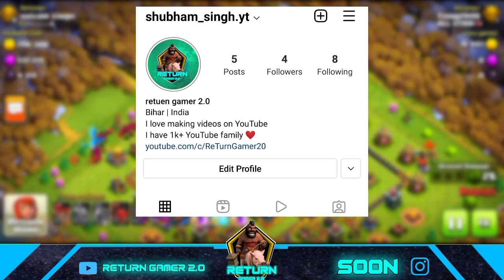Coc Holiday Trader Event Confirm! Full Rewards | Free gold pass coc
Top Clash of Clans Country :-

I am your host Shubham singh 😎😄😎 Please comment and suggest for new video 📱🖥️💻 ideas Please 🙏 like👍 this video 💻🖥️📱 SUBCRIBE ✅ AND PRESS the bell🔔🔔 icon for new video 💻🖥️📱 please comment Please 🥺🙏 share 📲 to your friends Jai hind 🇮🇳🇮🇳 jai bharat 🇮🇳🇮🇳🇮🇳 vande matram 🇮🇳🇮🇳 Returngamer2.0 Clashofclans​

IF LINK NOT WORK THE USE CLAN TAG _ _

CLAN TAG

empire clash
ReTurn Gamer2.0
Return gamer 2.0
Return Gamer coc

@Judo Sloth Gaming   @Sumit 007  @Prettex Gaming  @NIYAZ 0001  @CLASHING ADDA   @PAPA Mogambo. CK

► ReTurn Gamer2.0 is a mobile gaming channel focused on Clash of Clans. You will see a variety of videos focused on being Educational but Entertaining! You will find Informational Guides on Everything in CoC. Clash On!

📌 MESSAGE FOR SUPERCELL OY
1. All Videos on my Channel are for only Educational Purpose.
2.I always try to follow supercell fan content policy and I respect Supercell.
3.I make people aware about the norms of supercell.

I'm shubham Singh founder of This Channel

intro source-supercell

Clash Community🇮🇳